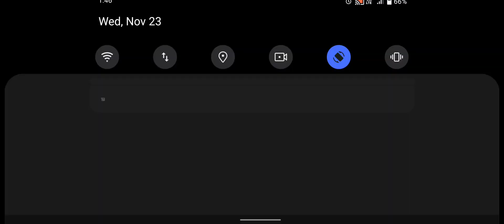Zombie Evil Kill 6 - Horror Bunker Zombie Game - Android Gameplay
in zombie evil kill 6 you are lost and alone and you need to survive the horror underground after a deadly virus ends the world
Features:
-30 levels to play
-zombies monsters and mutants